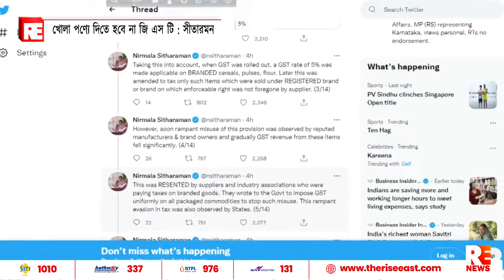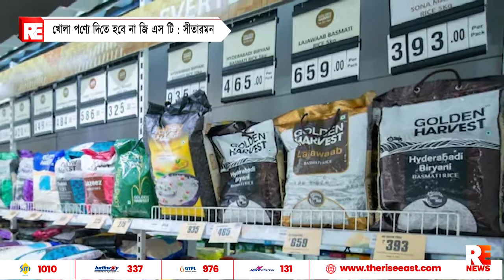খোলা পণ্যে দিতে হবে না জিএসটি : সীতারমন